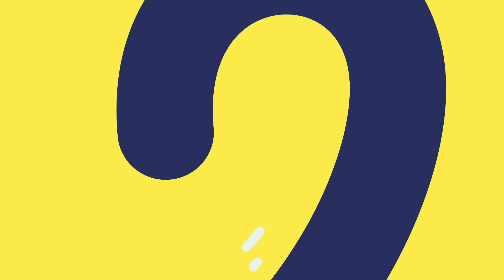🔥 Let's Cruz | My Magic Is Me | Disney Channel Africa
Let loose and let's Cruz with our season 2 Magic Maker, Cruz, this Friday at 16:50 on Disney Channel.